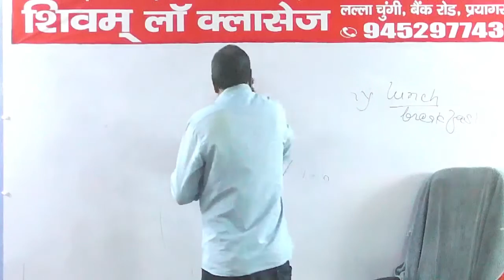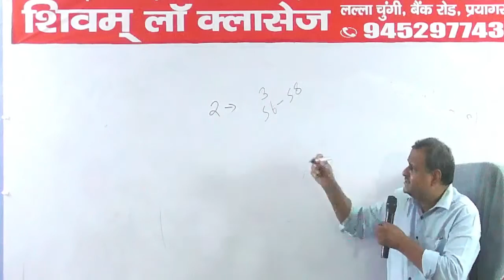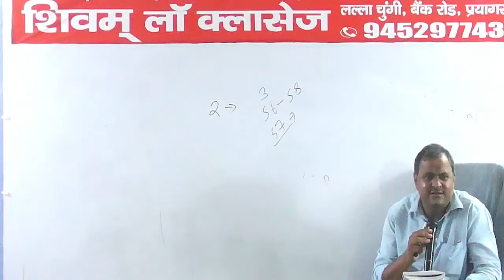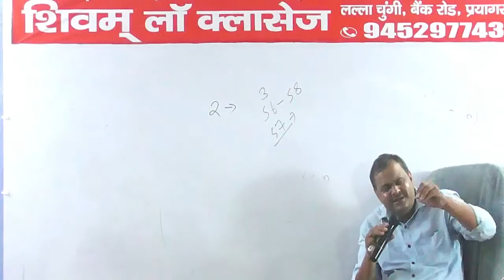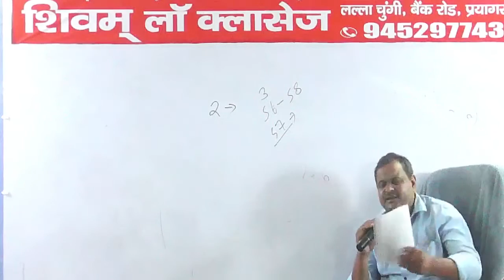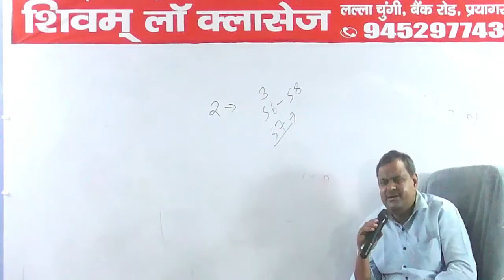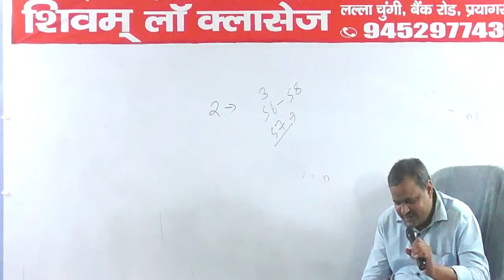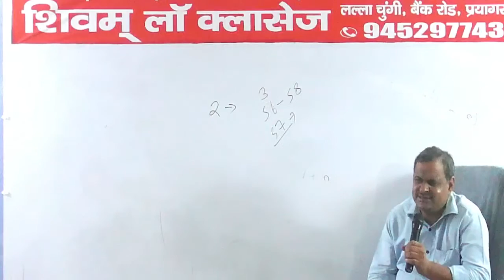Evidence 64 By Manoj Sir